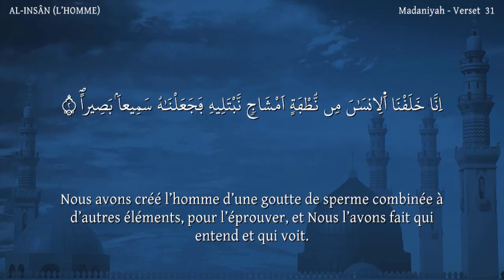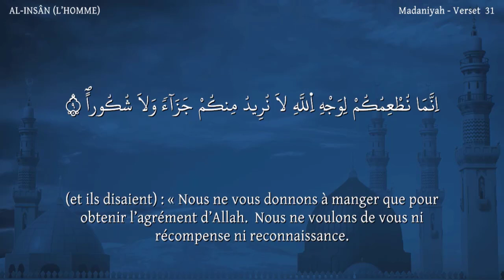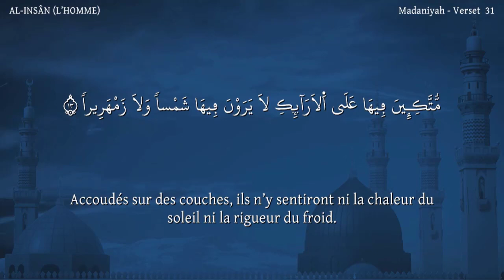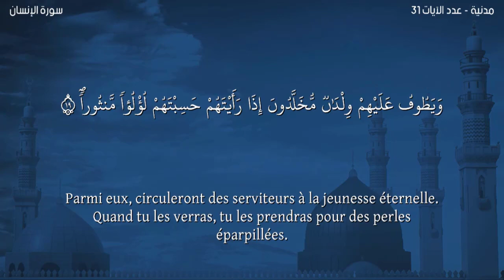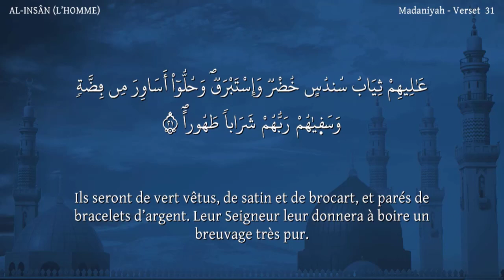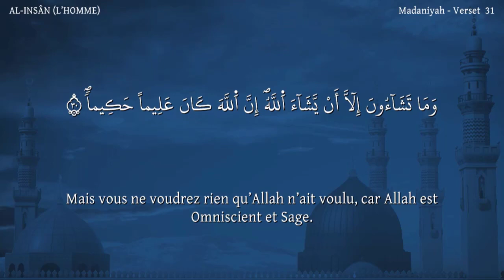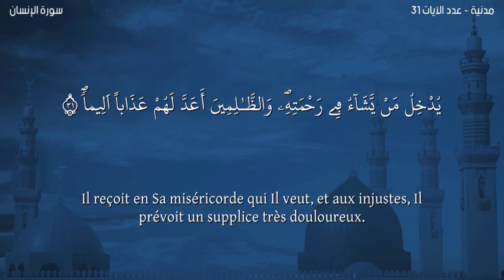Sourate AL-INSÂN Warsh-Lecteur Nabil Hatim-سورة الإنسان مترجمة للفرنسية-القارئ نبيل حتيم